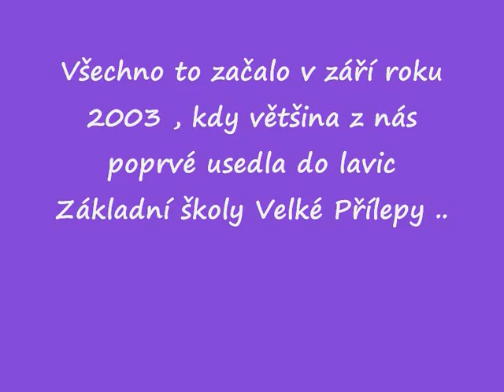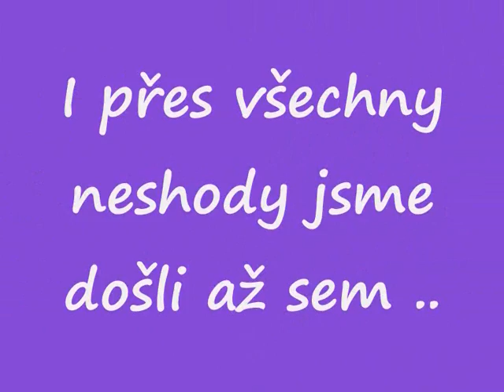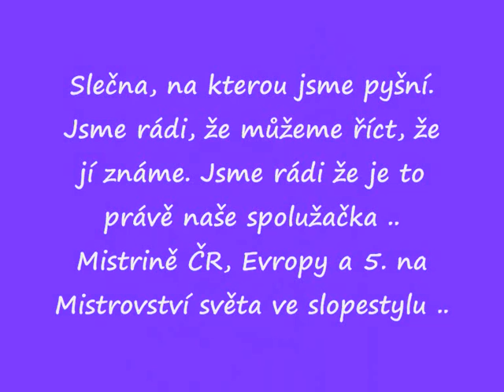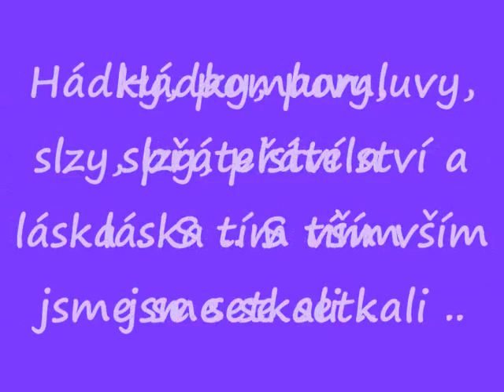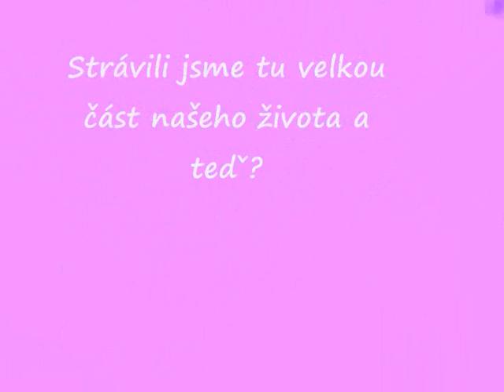9.třída - 2012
moje 5ti hodinová práce ? :D 4xkrát předělávaný ale hotový .. nezapomenu !